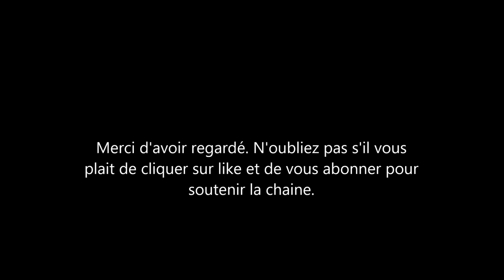Rosy Varte la star de la série Maguy: un article peu flatteur sur ses derniers moment dans Gala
pour les fans de série des années 90, la série Maguy etait un petit bijoux. Une serie qui parlait d'une bourgeoise du vesinet et de ses aventure avec son mari george et sa bonne  joué par Marte Villalonga. Le magazine gala a fait un article pas flateur sur la fin d